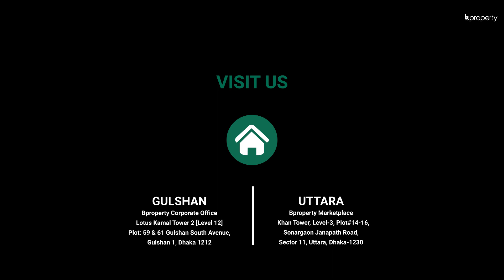Worthy 1,575 Sq. Ft. Flat in Uttara | Flat for Sale in Dhaka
Uttara is becoming the new hub for residents. Its dreamy atmosphere and the convenience it provides is soon to be unmatched by other areas in the city. The flat's prime feature of attraction is the spacious capacity that it holds. Added to that, you're also getting a modern interior and plenty of room to decorate like you've always wanted. Having a residence like this can last you for decades if you know how to maintain it well. for more info or call